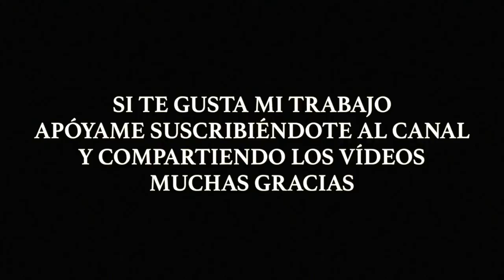Pequeños Regalos Cumpleañeros